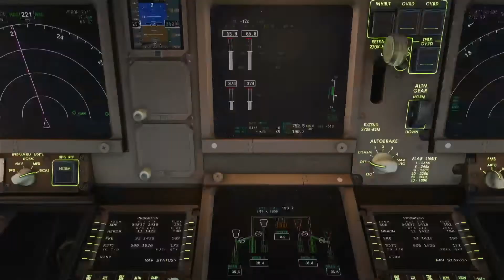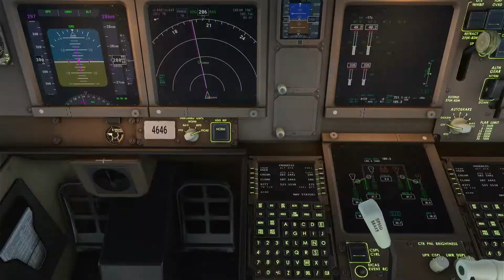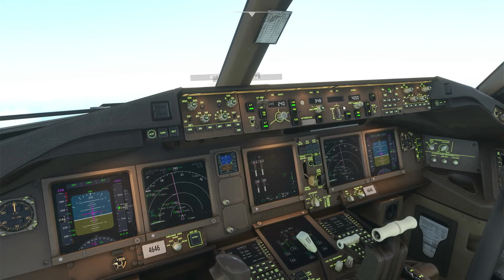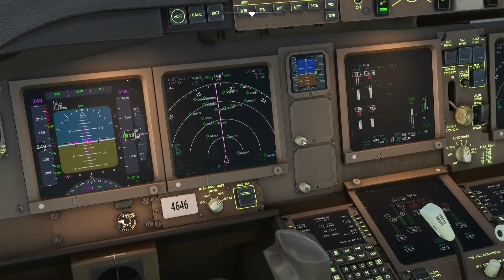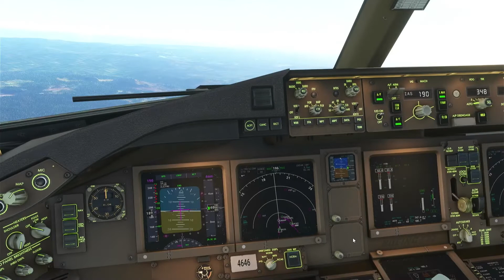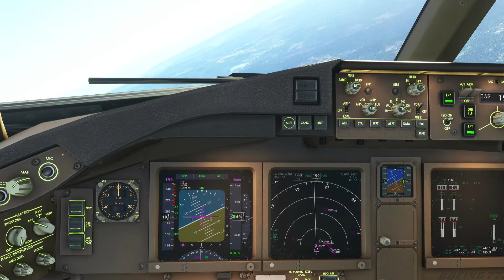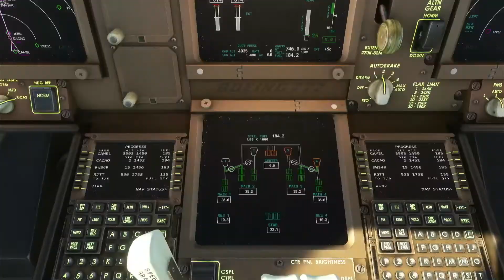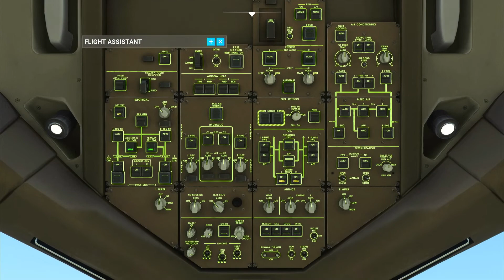Xbox Series X - Microsoft Flight Simulator - RJTT landing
00:00 Start
34:01 Landing